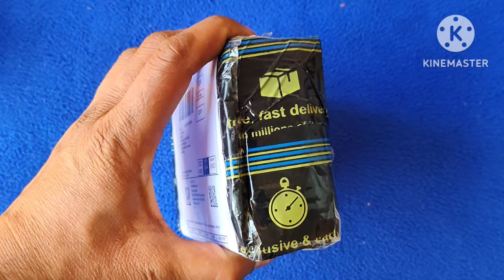DON,T BUY THIS TRIPOD /Gorillaaaaaaaaa ....😝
Namaskar dosto is video me mene ek ese tripod ki unboxing ki hai jo ekdam low quality ka hai ... Or ek dum thard class ka hai ... Or jo koi kaam ka nhi hai ... Is tripod ko aap bilkul na kharide ... Me iska link aap ko discussion box me niche de rha hoon ... Aap us par click karke dekh sakte ho ... or pls mere chennal ko subscribe karke mere motivation ko bdaiye Thank you

Link here 👉 m-fit Gorilla Tripod (13 Inch) Tripod for Mobile Phone with Phone Mount | Flexible Gorilla Stand for Action Cameras